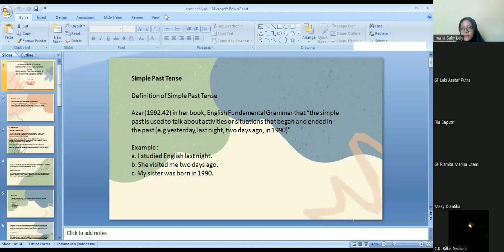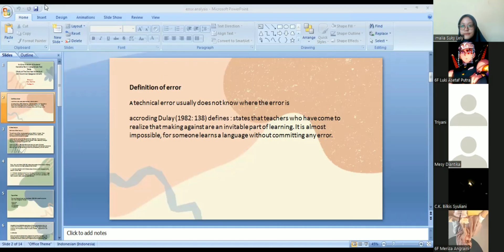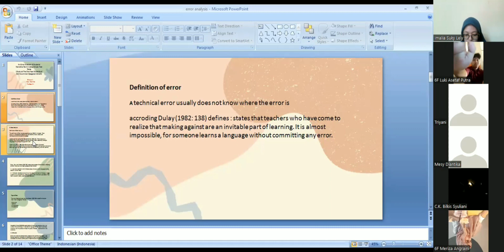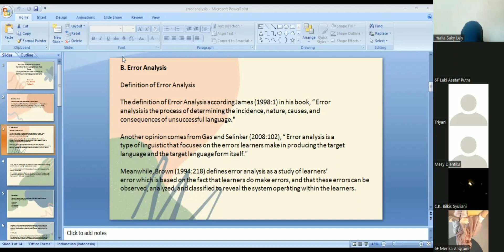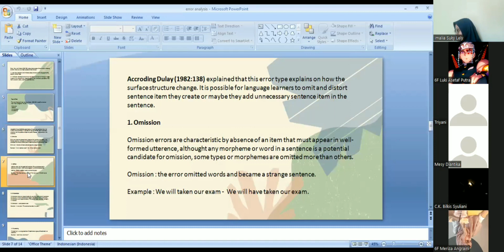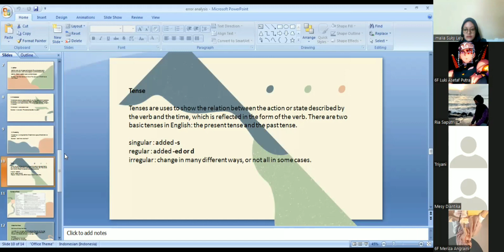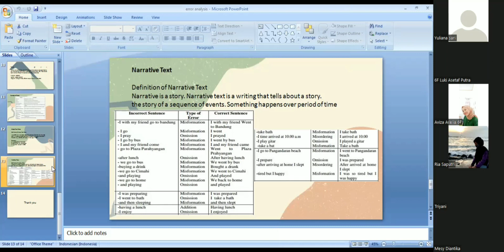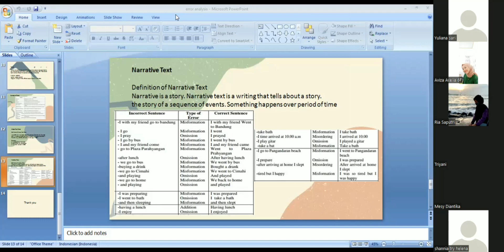Error Analysis - Meeting 3 (Selasa 01/03/2022)